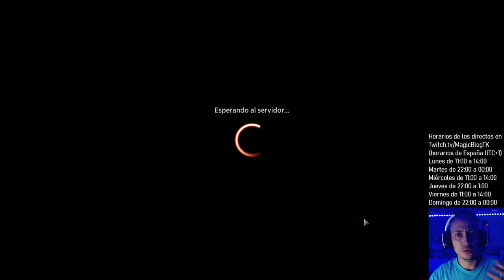El mazo más divertido (pero competitivo) del actual Estándar. Golgari Midrange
Mazo
4 Wrenn y Siete (MID) 208
5 Pantano (MID) 382
2 Lolth, la Reina Araña (AFR) 112
8 Bosque (MID) 384
2 Enjambre de esqueletos (AFR) 232
1 Guarida de la hidra (AFR) 259
4 Centinela de los jasperas (KHM) 178
4 Posadero adinerado (AFR) 200
2 Atacar el festival (MID) 200
4 Captura de los dioses antiguos (KHM) 206
4 Maraña necroflorecida (STX) 269
4 Senda de Pozo Oscuro (KHM) 254
4 Carruaje de Esika (KHM) 169
2 Ashaya, el Alma de lo Salvaje (ZNR) 179
4 Mamut de Kazandu (ZNR) 189
2 Líder de la jauría licántropa (AFR) 211
2 Trol de la espesura antigua (KHM) 185
2 Libertadora de provincia (MID) 190

Sideboard
4 Coacción (MID) 98
3 Sed del jefe de sangre (ZNR) 94
2 La masacre de Ganchocarne (MID) 112
2 Ritual de eliminación (STX) 172
2 Sangre en la nieve (KHM) 79